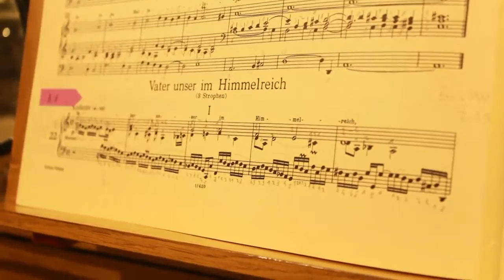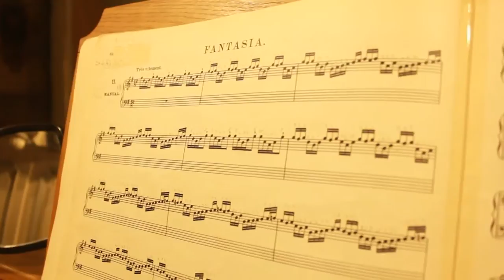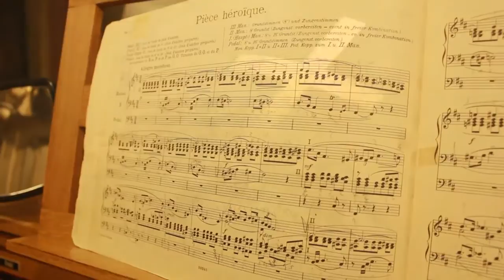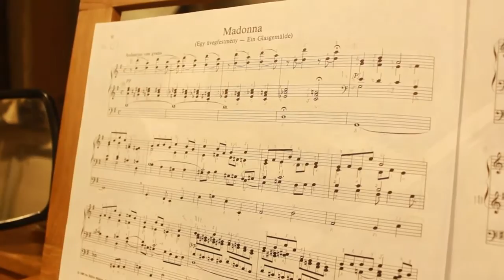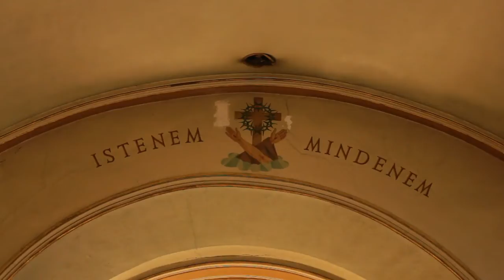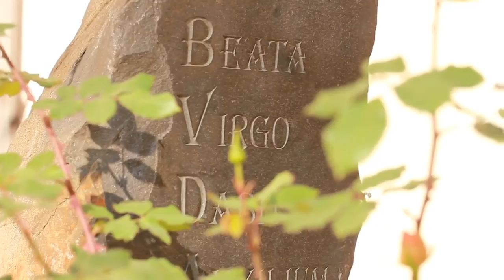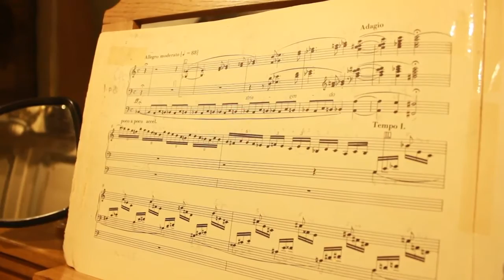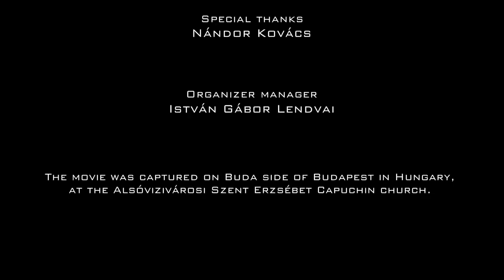Organ concert by László Attila Almásy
A következő film élő koncertet mutat be, melyet Almásy László Attila orgonaművész adott elő. A felvétel a budapesti Alsóvizivárosi Árpádházi Szent Erzsébet kapucinus templomban készült.

A koncert a templom orgonájának javára hangzott el.

Honlap friss hírekkel, információkkal.
almasyorganist.uw.hu

The following movie shows the live broadcasted organ recital, what was performed by László Attila Almásy organist.
The scenes were taken at the Alsóvizivárosi Árpádházi Szent Erzsébet capuchin church, in Budapest, Hungary.
The recital was performed for the benefit of the church's organ.

If you want to know further information about my purposes, see my website below.
almasyorganist.uw.hu

Created by Peter Production

Műsor / Song list is the following:

1 - D. Buxtehude (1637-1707): Vater unser im Himmelreich
(Our Father in the Heaven) (with 3 verses) BuxWV 219

2 - J. S. Bach (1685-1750): Fugue in G-minor BWV 578

3 - J. S. Bach (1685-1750): Fantasy in G-major BWV 572

4 - César Franck (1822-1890): Pièce héroïque (Heroic Piece)

5 - Dezső Antalffy-Zsiross (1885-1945): Madonna -- One Painted Glass

6 - Zoltán Kodály(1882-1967): Credo -- from the Low Holy Mass

7 - Tibor k. Pikéthy (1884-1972): Improvisation above to the Hungarian National Anthem

8 - Ferenc Liszt (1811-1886): "Tu es Petrus aus dem Oratorium Christus" ("Thou are /art/ Peter from the Oratory of Christ")

9 - Ferenc Liszt (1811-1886): Prelude and Fugue on the theme B-A-C-H